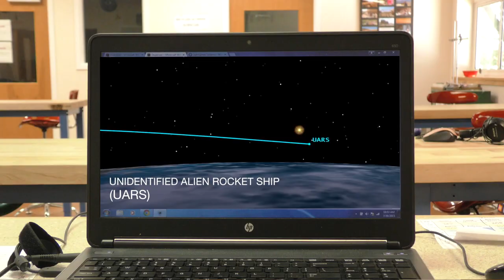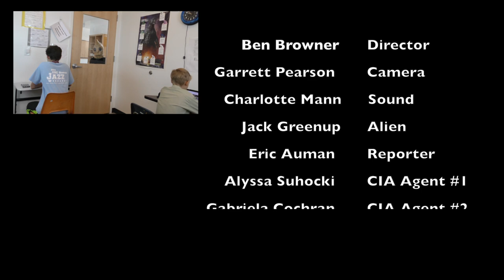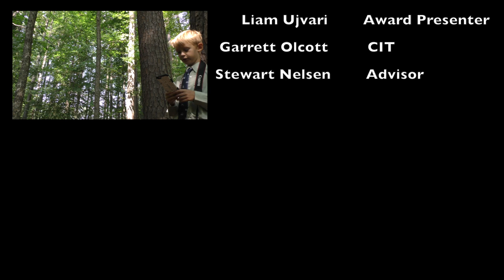Alien Attack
Student project from Carolina Friends School.